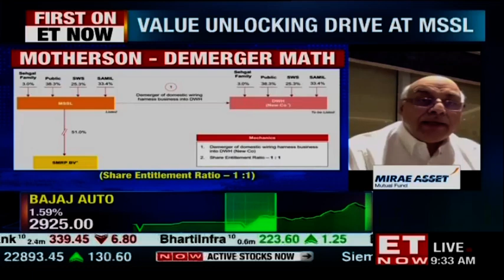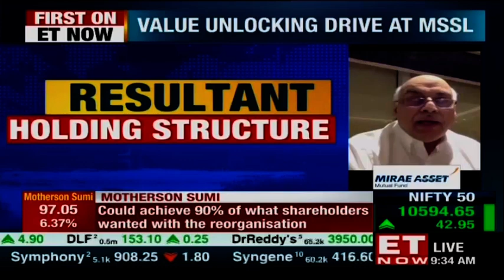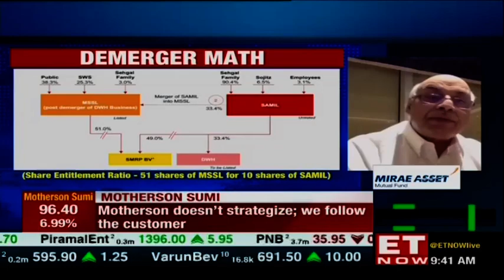Business rejig at Motherson Sumi | Vivek Chaand Sehgal to ET Now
In an exclusive conversation with ET Now,  Vivek Chaand Sehgal of Motherson Sumi speaks on the announcement of mega restructuring of the organisation and the business roadmap rejig at the company. The board has approved the de-merger of domestic wiring harness (DWH ) and approved a merger of SAMIL (the principal holding co) into MSSL. This reorganisation will now create two listed entities. First being the India wiring harness business and second the global businesses and other India businesses. Bringing all auto businesses under listed entities, creating strong platforms  for growth are among the top objectives of the organisation. Listen to know more.